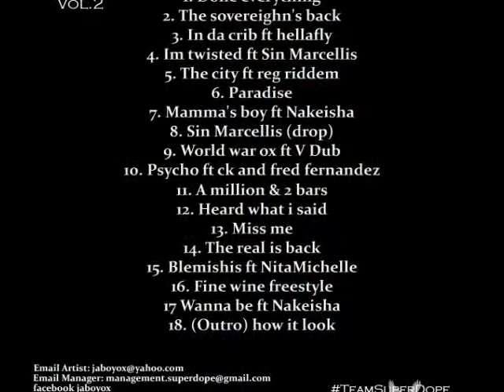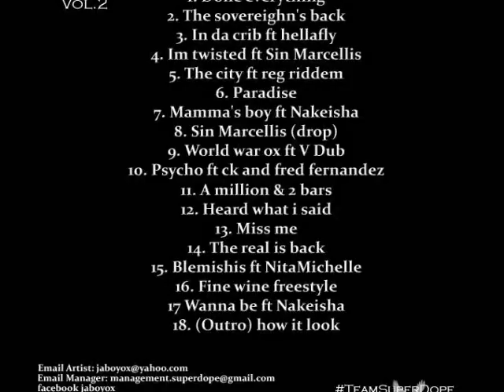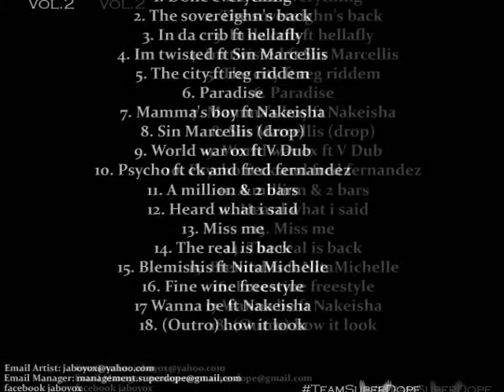O.X. A million & 2 Bars